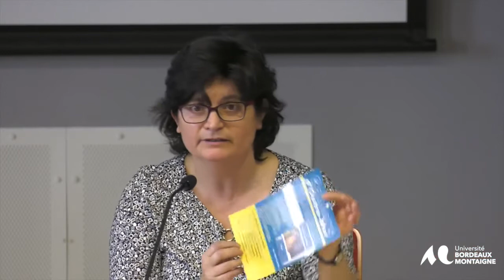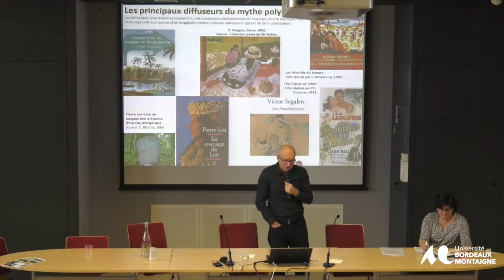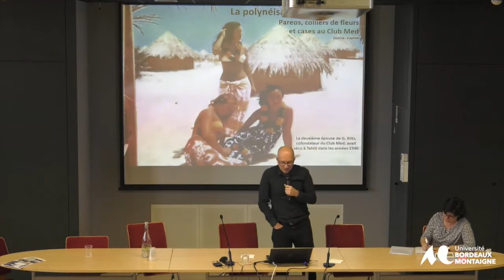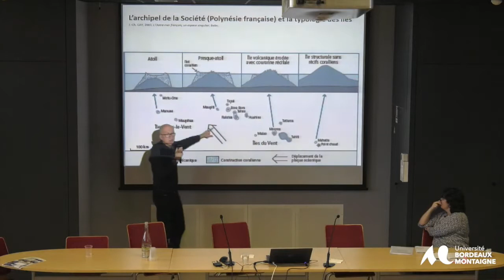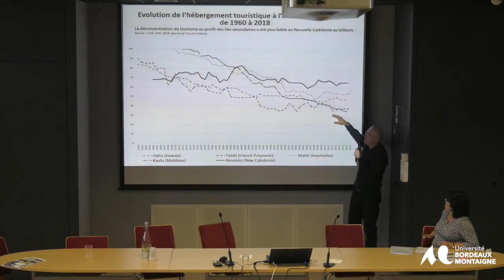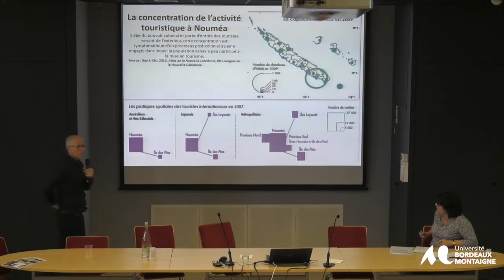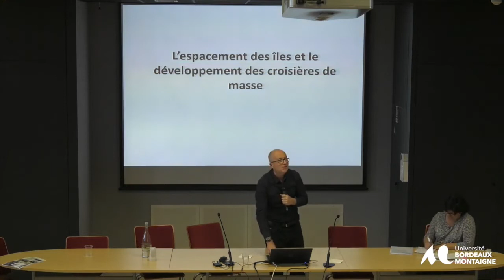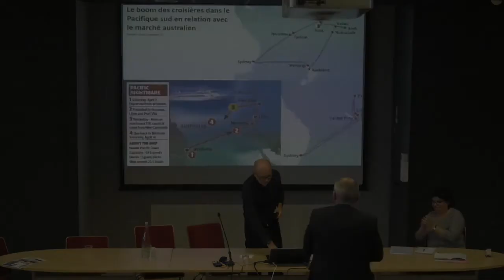Insularité et tourisme en France d’outre-mer - J.-C. Gay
Dans le cadre de la journée d’étude organisée par l’APHG Aquitaine, en partenariat avec l’UMR Passages, l’Université Bordeaux Montaigne et le Rectorat-Académie de Bordeaux, à la Maison des Suds, Esplanade des Antilles à Pessac (Gironde), retrouvez la conférence de Jean-Christophe GAY, professeur à l 'Université de Côte d’Azur à propos d'« Insularité et tourisme en France d’outre-mer »